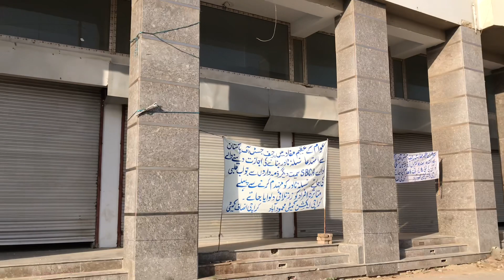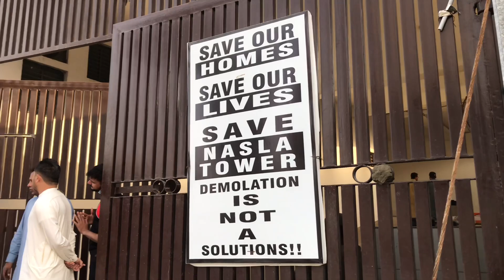Demolition Of Nasla Tower Impossible Within The Time Limit Of SC | Karachi administration worried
Demolishing Of Nasla Tower Impossible Within The Time Limit Of SC | Karachi administration worried